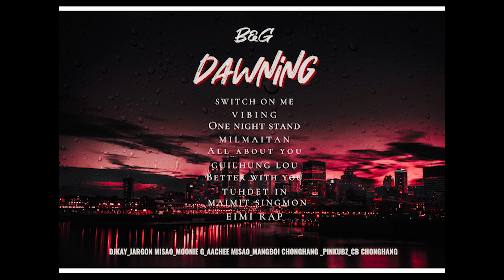Maimit Singmon _ Jargon Misao X Mangboi Chonghang ( Dawning )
Mixing/mastering by DJ KAY

NNC HAOKIP ❤️